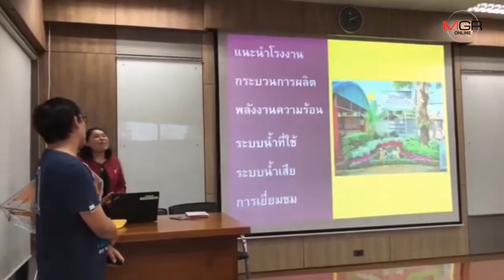จนท.สุ่มเข้าโรงงานทั่วเชียงใหม่ตรวจสอบการปล่อยควัน-ฝุ่นละอองขนาดเล็กป้องกันมลพิษอากาศ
02/02/2019 จนท.สุ่มเข้าโรงงานทั่วเชียงใหม่ตรวจสอบการปล่อยควัน-ฝุ่นละอองขนาดเล็กป้องกันมลพิษอากาศ
ศูนย์ข่าวเชียงใหม่-กอ.รมน.เชียงใหม่ พร้อมอุตสาหกรรมและ ทสจ.เชียงใหม่ นำ จนท.สุ่มตรวจโรงงานป้องกันปล่อยควันพิษและฝุ่นละอองขนาดเล็ก ลดความเสี่ยงเผชิญปัญหาคุณภาพอากาศ